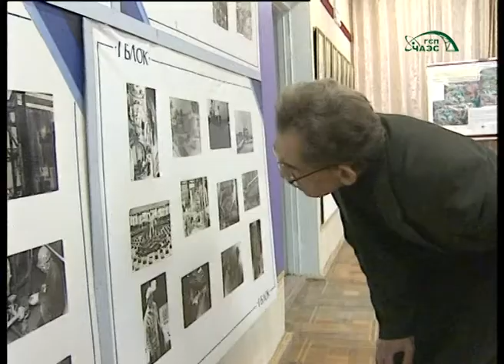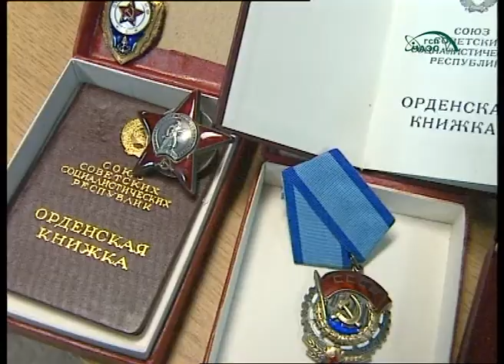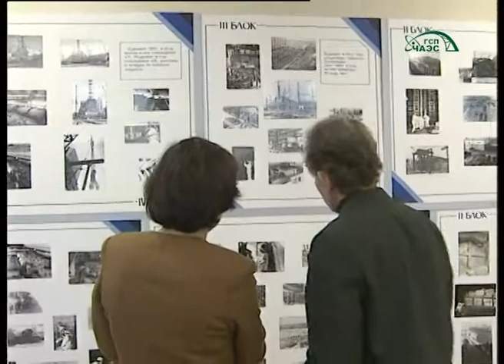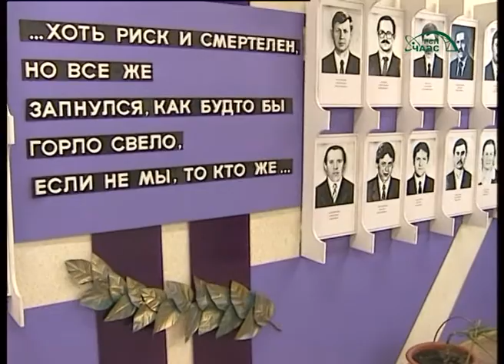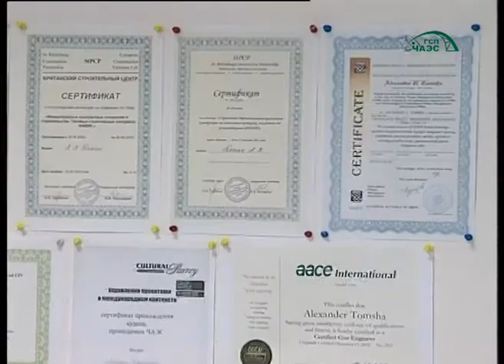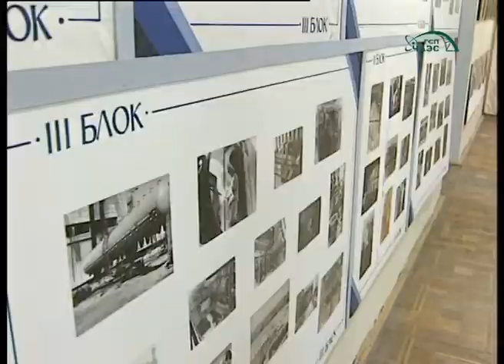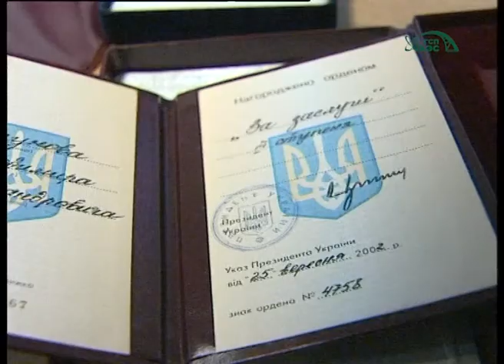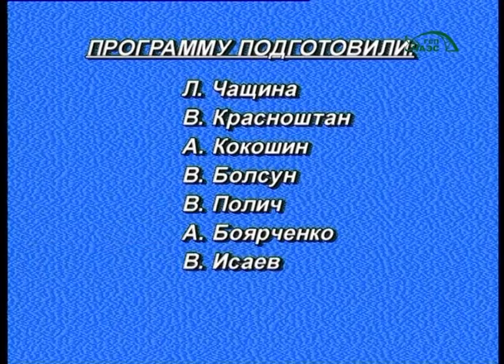Герои-ликвидаторы: Владимир Чугунов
Программа из архива информационного отдела ГСП ЧАЭС.
 Рассказ о Владимире Чугунове - ликвидаторе аварии на 4-ом блоке ЧАЭС.  В 1986 году Владимир Чугунов работал начальником РЦ-1.
 программа  2003 г.